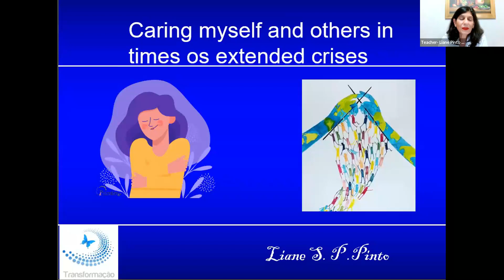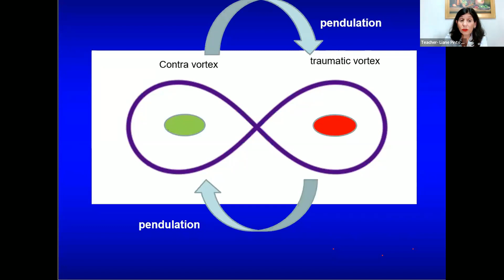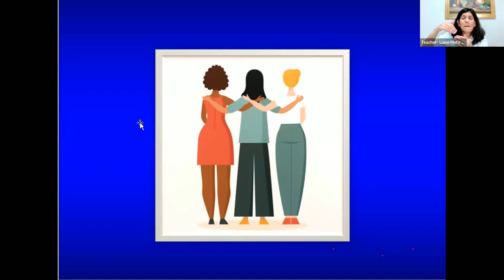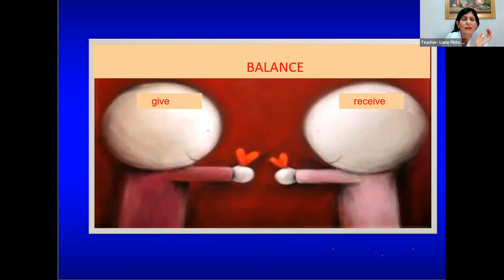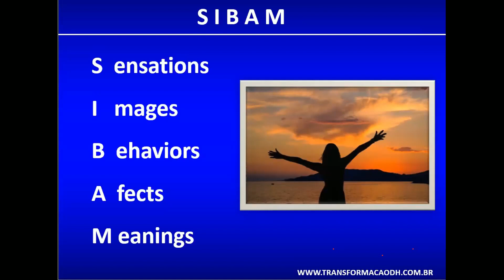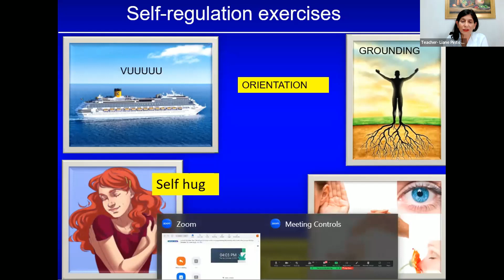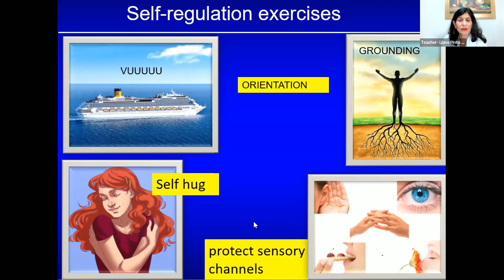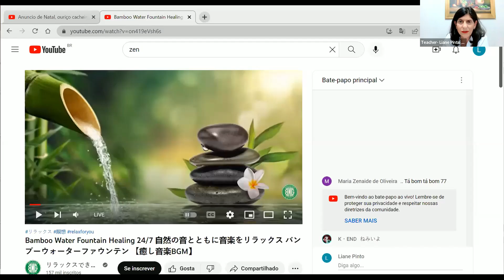Webinar with Liane Pinto, Caring for Myself and Others in Times of Extended Crisis - English